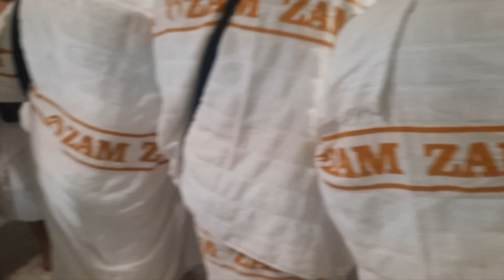Part WR - Momen - Momen Di Madina dan Mekkah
Momen - Momen Rohani Di Madina dan Mekkah yang dilakukan cak wajid maret 2022 dimana cak wajid bisa melaksanakan rukun islam yang ke 5.